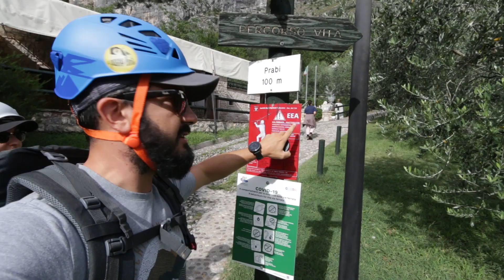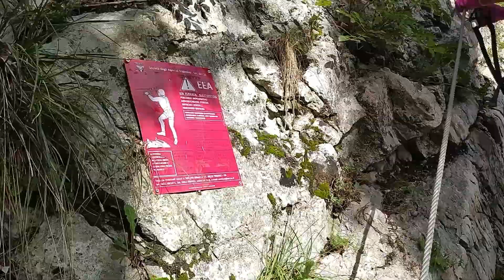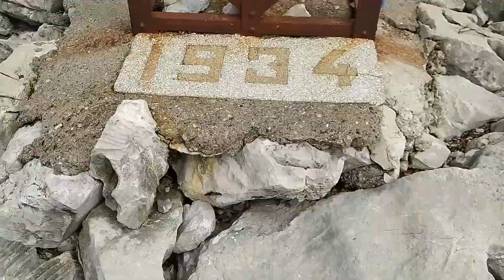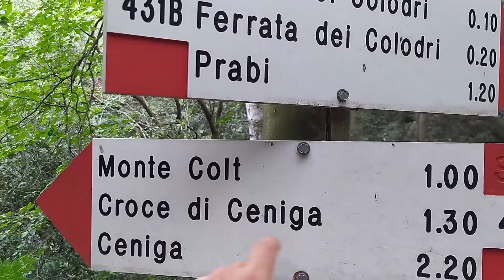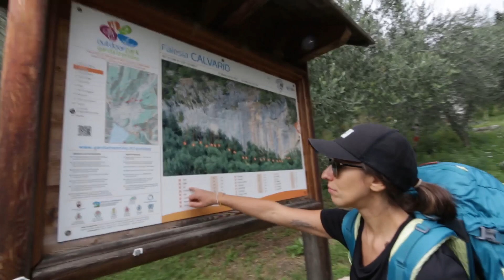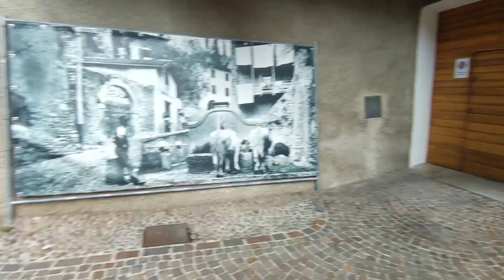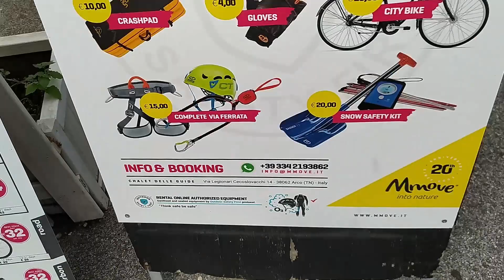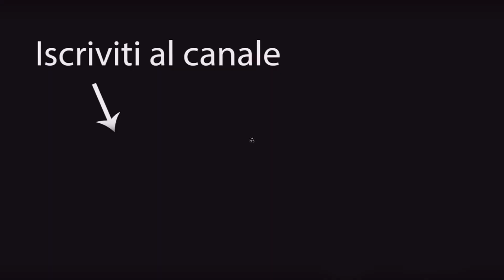Ferrata Colodri - Come affrontare una Ferrata! Lago di Garda [Trekking Italia Dolomiti]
Siamo vicino al Lago di Garda, nel paese di Arco. Parcheggiamo alla piscina camping di "Prabi" e da lì partiamo per la nostra Ferrata di oggi!
Nome Ferrata: Ferrata dei Colodri
Livello difficoltà: Facile
Tempi: Avvicinamento 10' , Ferrata 45'

Indice
00:00 Introduzione
01:29 Ferrata dei Colodri
08:27 Escursione verso la Cima
10:32 Pranzo
13:40 Rientro
18:41 Saluti finali e Traccia GPS